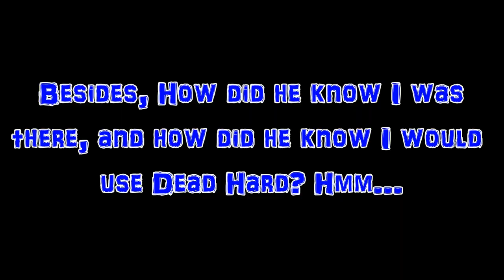CHINESE NEW YEAR! | Dead By Daylight | Funny Moments #9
My longest video yet! Took forever to make / edit so ENJOY!